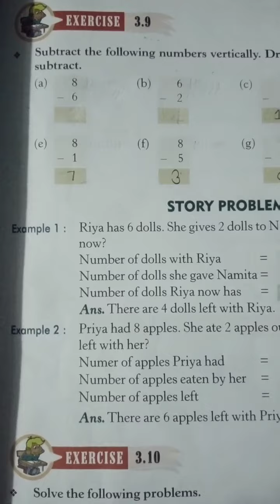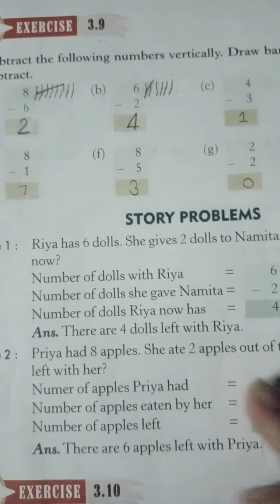Class-1 Maths ch-3(ex-3.9)